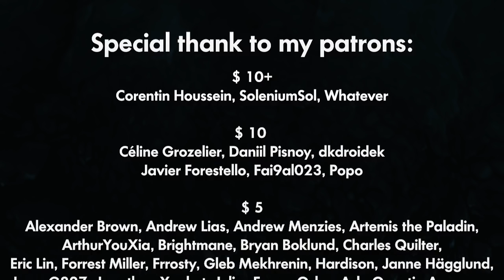Hearthstone Funny Plays 6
Music
2] Joel Jungell – (ES) Epic Pop Beat 2
3] Henrik Neesgaard – (ES) Agent In A Hurry
4] Christian Nanzel – (ES) Yhello
5] Hеkan Eriksson – (ES) Circus Panic
6] Niklas Ahlström – (ES) Teenage Color 3

Patrons
$ 10+
Corentin Houssein, SoleniumSol, Whatever
$ 10
Céline Grozelier, Daniil Pisnoy, dkdroidek, Javier Forestello, Fai9al023, Popo
$ 5